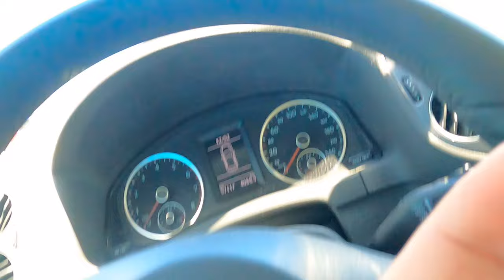Drive From Lowe's Home Improvement Beside The Queensway May 8th 2022